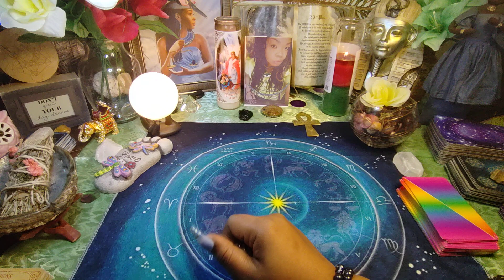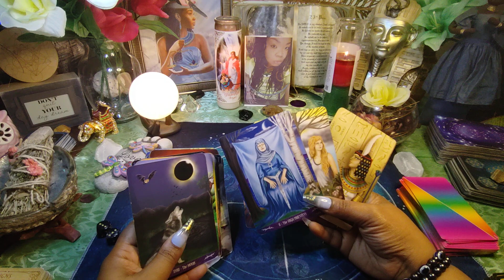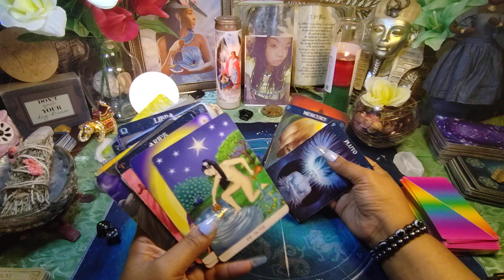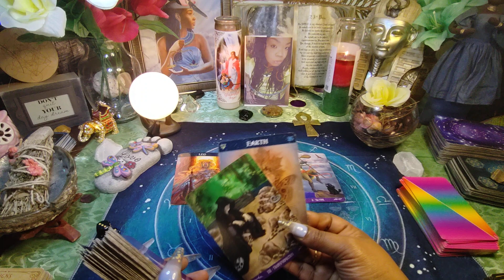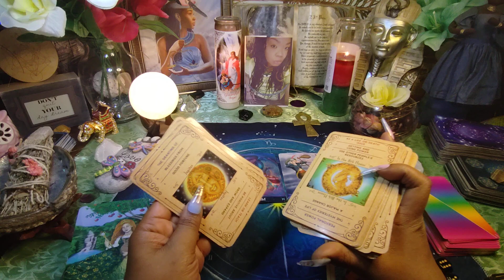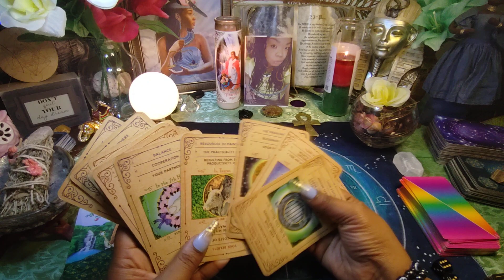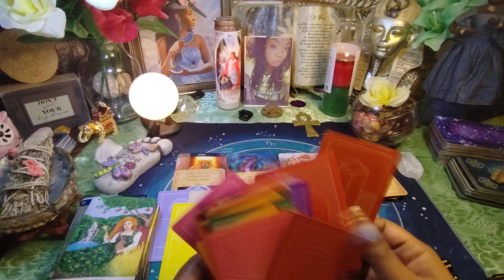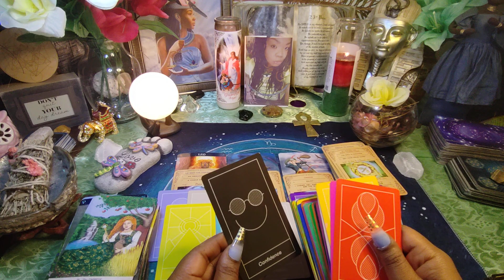Dealing w/ karmic Sagittarius they participated in a ritual to block your blessings